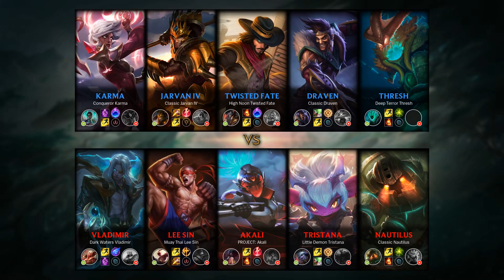Thresh Support vs Nautilus - NA Challenger Patch 9.15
Thresh Support played by Gmandlife, NAChallenger 518 LP.

- Runes: 00:18 (Aftershock)
- Damage dealt: 26:00
- Ability & Build: 25:49
- Skin: Deep Terror Thresh